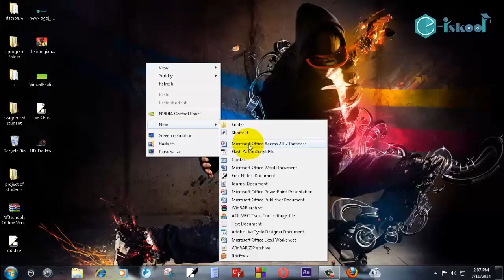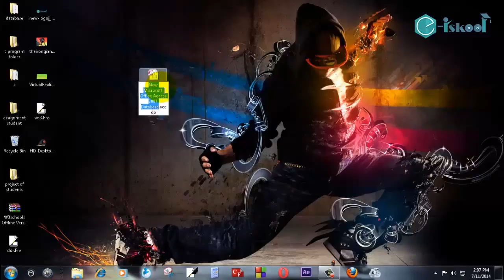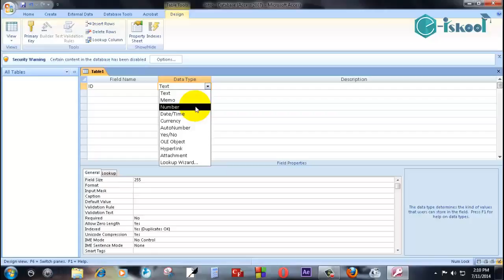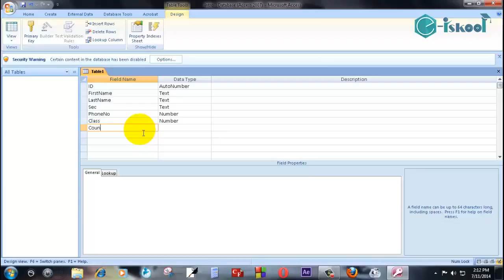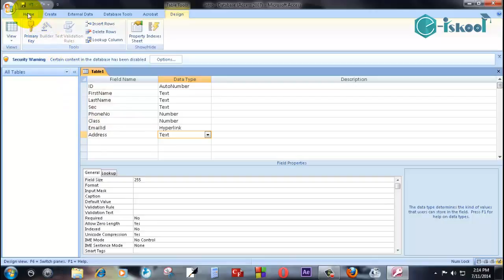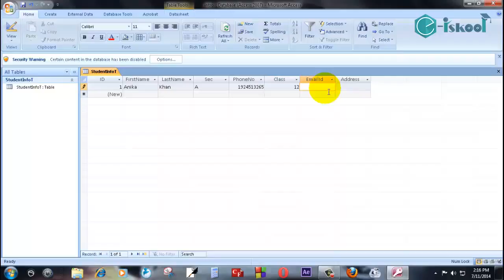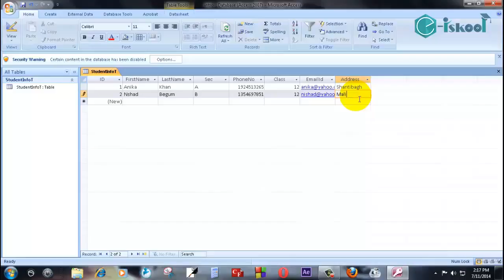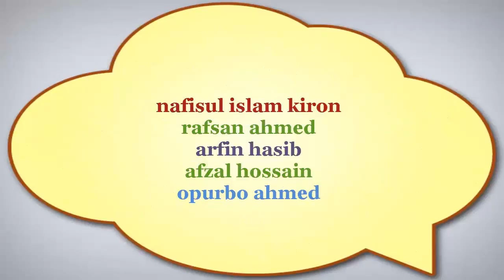Access lab অ্যাকসেস ল্যাব